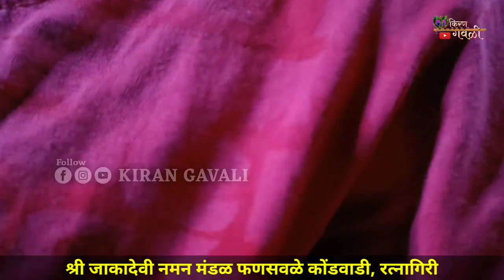संपुर्ण नटखट गौळण | श्री जाकादेवी नमन मंडळ फणसवळे कोंडवाडी | गायिका निकिता आंबेकर | Naman 2023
Shri Jakadevi naman mandal Fansavale Kondwadi Ratnagiri